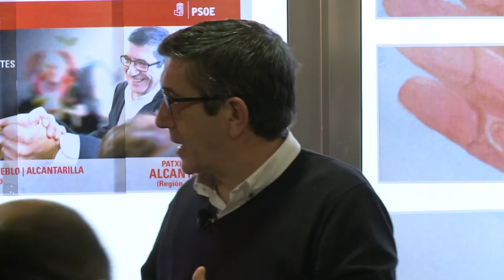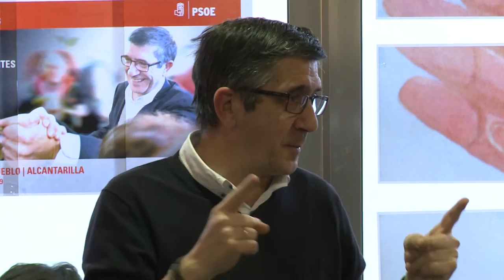Encuentro de Patxi López en Alcantarilla (Región de Murcia)